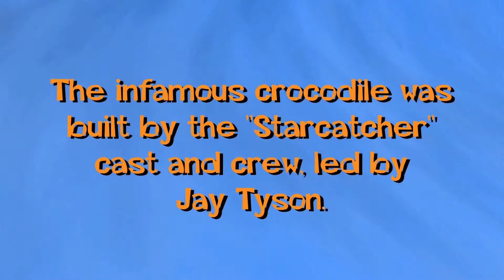Making Mr. Grin - Peter and the Starcatcher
A quick look at the design and building  of the infamous Mr. Grin crocodile from "Peter and the Starcatcher", led by Jay Tyson and featuring puppeteers Catherine and Abigail Oliver.

From the September 2018 NBCT production of "Peter and the Starcatcher".